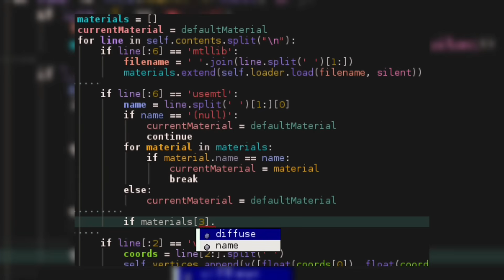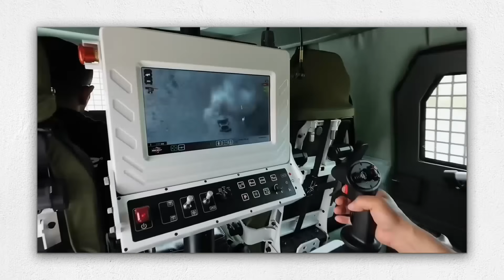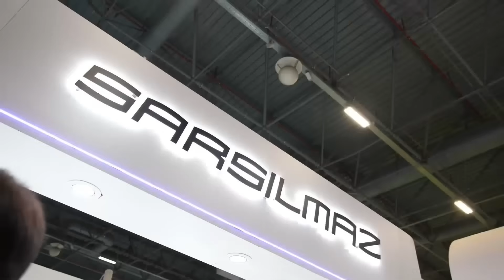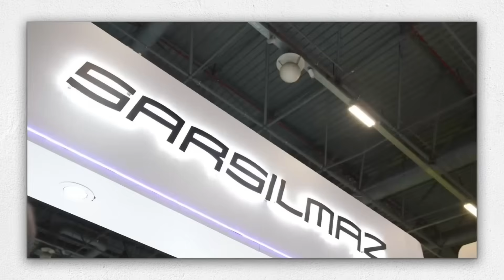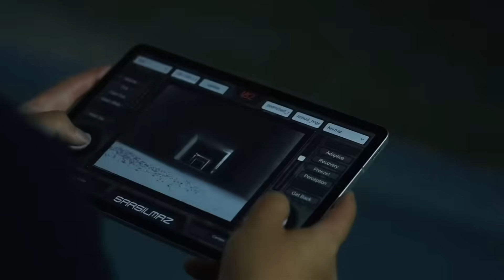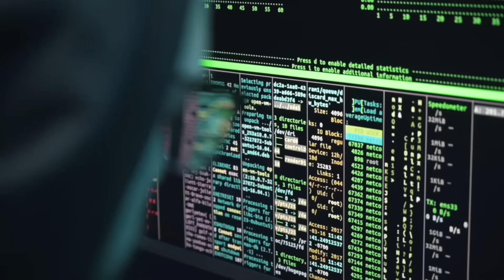New Japan's $2,000 Female Robots Are Now Available For Sale!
Japan has taken a major leap forward in robotics with the release of its new $2,000 female humanoid robots, now available for sale to the public. In this video, we dive into the details of these lifelike robots, exploring their advanced AI capabilities, realistic facial expressions, and interactive features. Designed for various uses such as companionship, customer service, and personal assistance, these robots are sparking global interest and raising important questions about the future of human-robot relationships.We break down what buyers can expect at the $2,000 price point, including the robot’s features, build quality, and potential applications. We also take a look at public reactions, ethical concerns, and the technology powering these fascinating machines. Whether you're a tech enthusiast or simply curious about the future of AI and robotics, this video offers an in-depth look at Japan’s latest innovation.